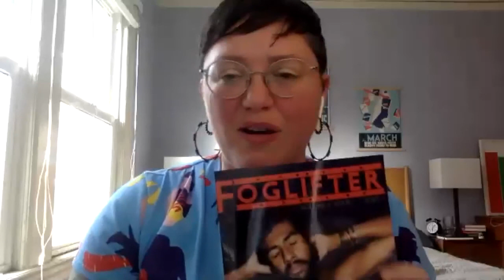Foglifter Volume 5, Issue 1 Virtual Release Party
Foglifter launches Volume 5, Issue 1 with readers: Inaugural Emerging Writer Fellows Ali Cannon and Reginald Edmonds, Ashia Ajani, Venita Blackburn, Timothy E. Bradley, Cassie Garison, Muriel Leung, Whitney Porter, Gia Shakur, D'mani Thomas, Addie Tsai